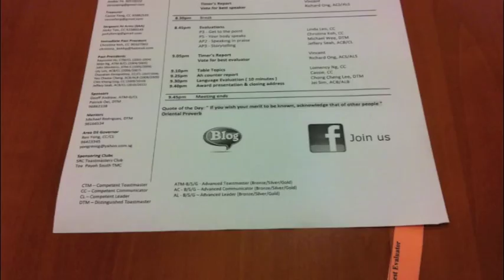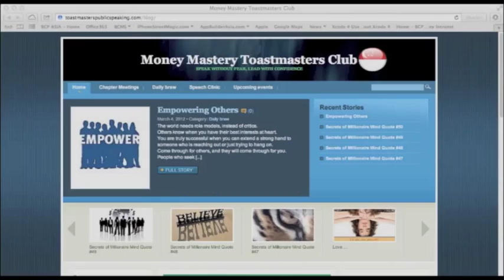Toastmasters Singapore Best Public Speaking Programme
We have moved to a new and beautiful home at 26 Tai Seng Street, Level 4.

Music Sound Track Copyright to Psy-Gangnam Style (강남스타일)",
Sound recording administered by:
YG Entertainment Inc.
UMG